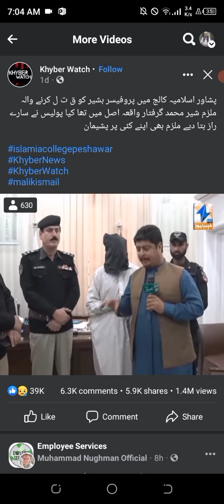ISLAMIA COLLEGE QATAL CASE BARA K DA QATEL BAYAN CHE DA WOLE DA MARG OKRO,